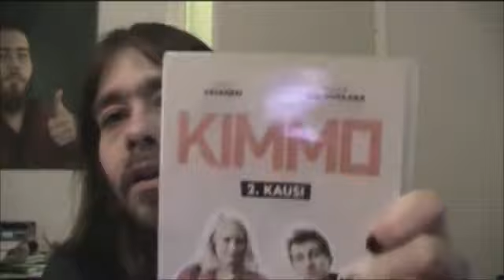Niilo Twenty two | Steam Problem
Niilo Vlogaa englanniksi Vol.1